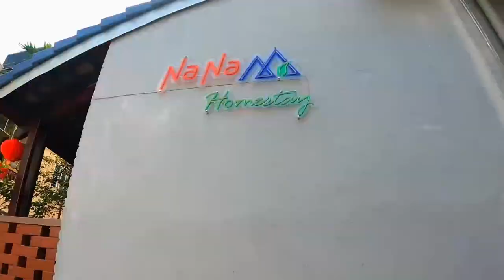#5 1 day in Vietnam's ImpERial CiTy HuE - Chennai - Hue Complete Vietnam travel vlog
Heyyy guys,

Below is the Itinerary that I have jotted down, to help you plan your trip better.
Hue is a big place, so i recommend hiring a vehicle for sightseeing.

You can spend 2 days, like we did. Or even one day is more than enough to cover major places, most of the mausoleums are kind of the same.

Day 2 was completely spent shopping in Hue, hahahah yes! Hue is one best place to shop at very very good price.
I got a pair of bamboo sandals, jackets, tops and skirts.

You can cover these as they are some main attractions.
1. Imperial city
2. Thien MU pagoda
3. Mausoleum of emperor TU Duc
4. Mausoleum of emperor Khai Dinh
5. Mausoleum of emperor Minh Mang
6. Hue’s Japanese covered bridge
7. An Dinh palace
8. To Hien Thanh market / Dong Ba Market